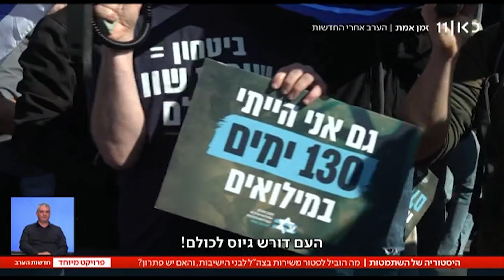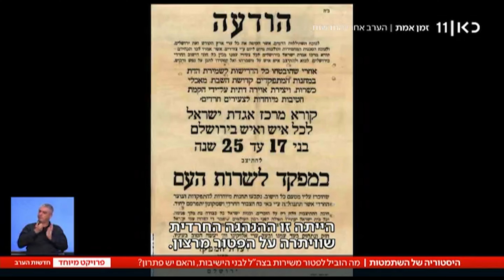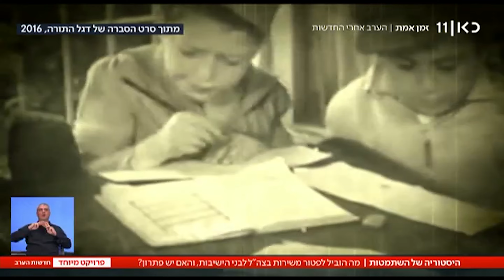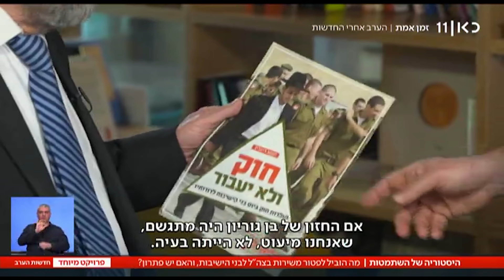מה הוביל לפטור משירות בצה"ל של בני הישיבות?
מתוך כתבה בחדשות 12 @israelnews